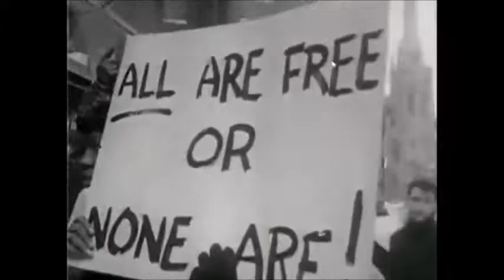Eyes on the Prize Excerpt